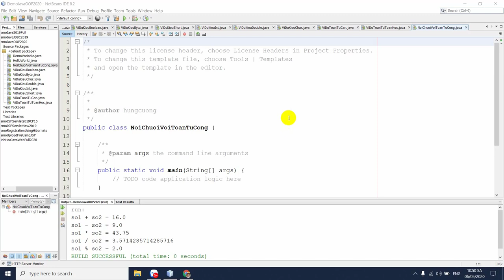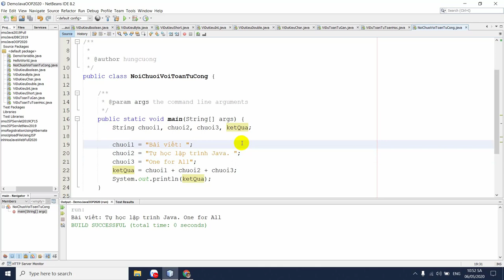Bài 11: Cách nối chuỗi trong Java | Tự học Java | NIIT - ICT Hà Nội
Trong video này, mình sẽ giúp các bạn tìm hiểu về cách nối chuỗi trong Java thông qua việc sử dụng toán tử +

Đc: Tầng 3, 25T2, N05, Nguyễn Thị Thập, Cầu Giấy, Hà Nội
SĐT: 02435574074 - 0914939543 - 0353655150